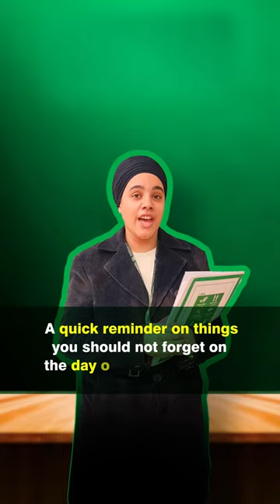Things you should not forget on exam day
Ms. Harkirat Kaur, English Teacher at Homerton Grammar School shares some valuable tips on things every student should not forget on the day of the board exams. Watch the video to know more.